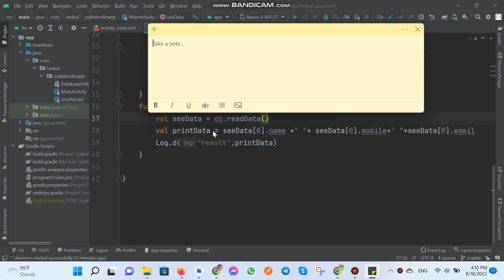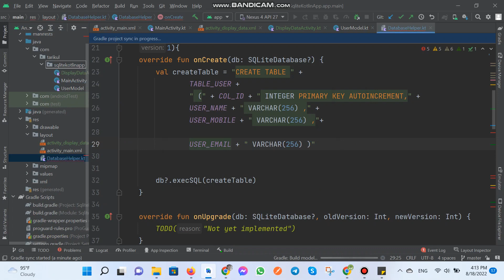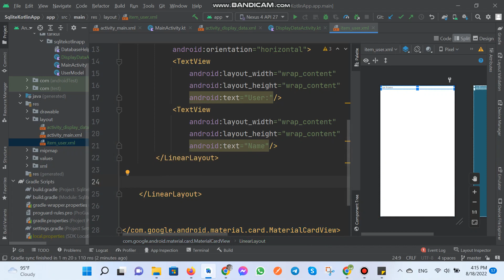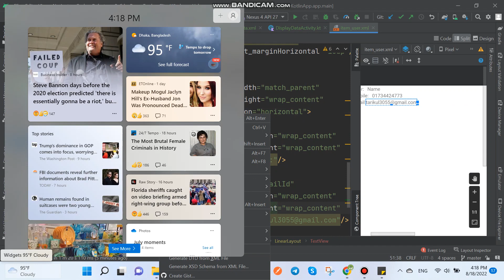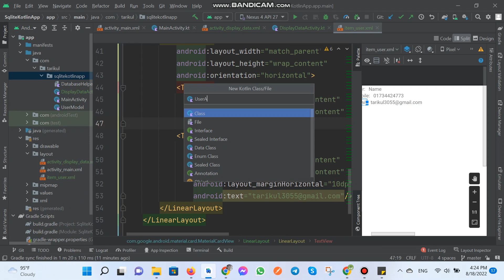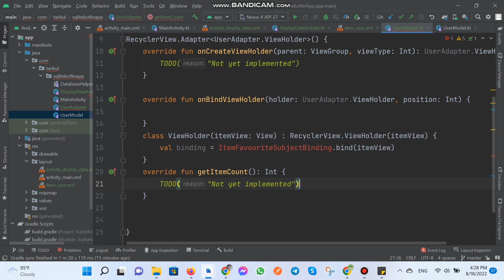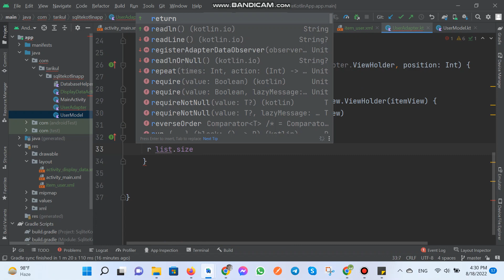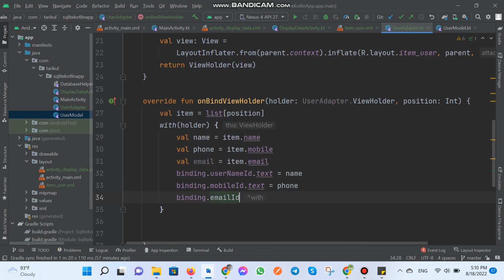how to fetch all records from SQLite database and put recyclerview in android studio kotlin part-1